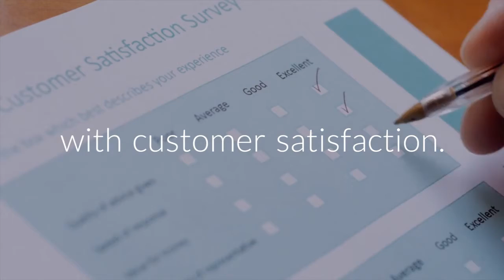Bs Brand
"We belive in Quality".